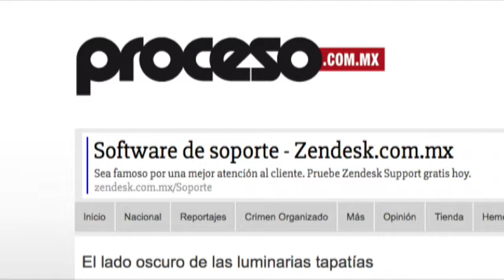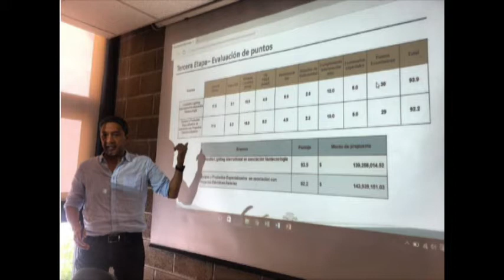Inter de Alfonsina Avila